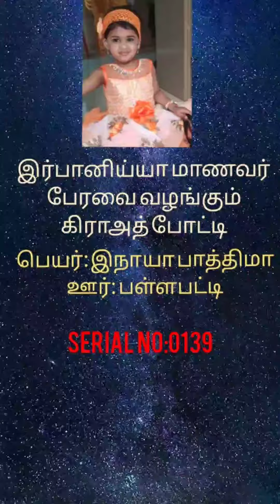Irfaniyya qirat pottee no:0139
சேலம் ஜாமிஆ இர்பானிய்யா அரபிக்கல்லாரியின்
    இர்பானிய்யா மாணவர் பேரவை நடத்தும்   8 வயதுக்குட்பட்ட சிறுவர் சிறுமியருக்காண கிராஅத் போட்டி

போட்டியாளர் பெயர் : inayya fathima
 ஊர் : pallapatti
 சீரியல் எண் :  0139

பிள்ளைகளின் திறமைகளை ஊக்குவிப்பதற்காக அனைத்து பிள்ளைகளின் கிராஅத்தையும் லைக் செய்வதுடன் உங்களின் கமெண்டை தெரிவிக்கும்படி கேட்டுக்கொள்கிறோம்.